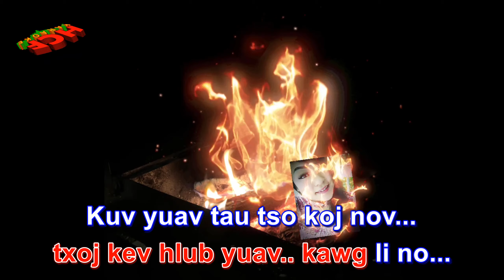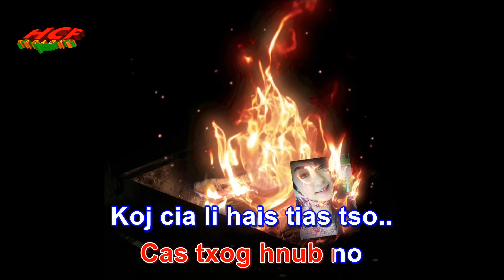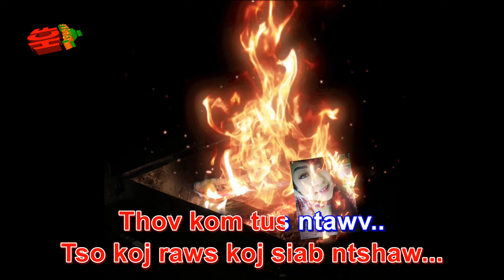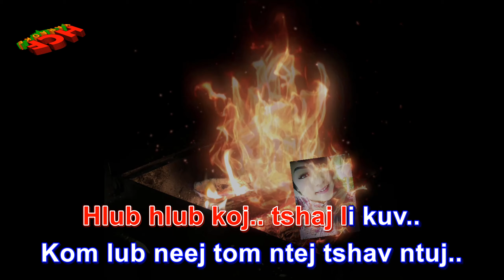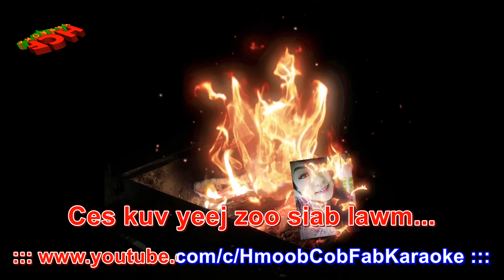MUS ZOO YOG LUAG HLUB KOJ TSHAJ KARAOKE BY TXOOV VAJ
Song:
MUS ZOO YOG LUAG HLUB KOJ TSHAJ
Artist:
TXOOV VAJ

hmong song
hmong songs
hmong song 2020
hmong songs 2020
hmong new song
hmong new song 2020
hmong new songs
hmong new songs 2020
new hmong song
new hmong song 2020
new hmong songs
new hmong songs 2020
hmong music
hmong music 2020
hmong love song
hmong sad song
hmong love song 2020
hmong sad song 2020
hmong newsong
hmong newsong 2020
hmong newsongs
hmong newsongs 2020
hmong instrumental karaoke
hmong instrumental music with lyrics
hmong karaoke instrumental with lyrics
hmong karaoke songs
hmong karaoke
hmong song karaoke
hmong song lyrics
hmong cover songs
hmoob song
hmoob song 2020
hmoob songs
hmoob songs 2020
hmong classic songs
hmong classic song
hmong cover
hmong covers
hmoob music
hmong music video
hmong music videos
hmong old song
hmong old songs
hmong song cover
karaoke hmong song
music hmong
music hmoob
nkauj
nkauj hmong
nkauj hmong tshiab
nkauj tshiab
nkauj tawm tshiab
hmong chinese song
hmong dance songs
hmong flute song
hmong girl instrumental
hmong karaoke girl version
hmong love story
hmong music karaoke
hmong song instrumental
hmong song new
hmong song with lyrics
hmong songs karaoke
hmong voltage
hmoob karaoke

колыбельная на армянском
ม้ง
ມົ້ງ
苗族
Miáozú
เพลงที่น่ากลัว
bài hát hmong buồn
колыбельная на армянском
ม้ง เพลง

koj yuav mus tiag tiag los
Koj tsis Hlub Hais Kiag Los
Nkauj Hnub Nraug Hli
Kuv Nyiam Koj Tag Txhua Yam
Ntuj Tsis Muaj Qhov Muag Karaoke
Me Nraug Dab
Txiv Thiab Niam Txoj Kev Hlub
Hlub Koj Tshaj
Txoj Kev Karaoke
Neej Ntxuag Kua Muag
Txoj Kev Karaoke
Ntuj Tsis Muaj Qhov Muag
Wb Txoj Kev Hlub Tsis Muaj Lawm
Ua Ib Siab
Ua ib siab tso tseg
Koj Nyob Koj Tsis Xob Quaj
Rooj Tshoob Tu Moo
Tsis Muaj Neeg Xav Taug Zoo Li Kuv
Snow Yog Tig Tuas Lub Sib Hau
Ntshe Yog Kuv Npam
Neej Dai Siab
Tsis Tau Ua Koj Tus Nkauj Nyab
Ib Sim Neej
Cog Lus Haus Ntshav Tes
My Heart Aches
Kuv Mam Nyiag Hlub Koj Rau Ntsuab Siab
Siab Txia Ntshav
Lub Hli
Muas Ib Hnub
Nuj Nplhaib Zag

txoj kev av karaoke
koj tsis hlub kuv
karaoke hmong
kuv hlub koj tshaj
niam txoj kev hlub
niam thiab txiv txoj kev hlub
ntshai koj tsis hlub
txoj kev karaoke
kuv ntxub koj
nhac hmong
nhạc hmong
nuj nplhaib song
txoj kev av
koj dag kuv
koj rooj tshoob tu moo
koj tuaj dag dag koj tsis yuav kuv
nhạc h'mông
txhob tos lwm tiam instrumental
ua ib siab
vim ntuj tsis kam
wb sib hlub zoo tag npaum karaoke
wb txoj kev hlub
allnighters hmong
billy xiong
caij nplooj ntoo zeeg
cedric vang
fuji vang
haus ntshav tes
hlub koj tshaj qhov hais tau
hlub niam hlub txiv
ib sim neej guitar
karaoké hmong
kev hlub
koj ncaim kuv mus karaoke
koj rooj tshoob
koj tsis hlub
kuv hlub koj
kuv niaj hnub pheej xav txog lyrics
kuv niam txoj kev hlub
leej niam txoj kev hlub
li cas los koj yuav mus
melinda vang
niam txiv
kev hlub
nkauj kho siab
ntxub koj tshaj plaws
povthoj
that girl
tsis hlub los tsis ua cas
tub lis vam khwb song
txhob nug moo lawm
txiv txoj kev hlub
txoj kev xav karaoke
v5v
vim kuv los qeeb karaoke
wb txoj kev hlub karaoke
wb ua ib siab
xtina hmong
yasmi rooj tshoob tu moo
yog tsis hlub tiag
yujin thao
4l ua ib siab
cas lub ntuj tsis muaj qhov muag instrumental
hue chee yang
hlub koj tshaj
karaoke hmoob ntui tsi muaj qhoog mauj
music qui bouge hmong
ncaim mus deb
tsa qhov muag saib lub nplaj teb nuav karaoke
tsi tau ua koj tu nkauj nyab
txawm kj tsi hlub lo tsi ua ca ib txwm pau kj lo kj yeej tsi hlb kv
ua ib siab liab cover
wb kev hlub tso tseg
xyoob
Maa vue
Dib xwb
caij
lady luna
chee her
nkauj Hmoob toj siab
kuv tos koj
kongthao2012
yasmi pajyi yang
Hmong tv
jay Chou
Dab Ntub Hlub
Cheng Xiong Ft. Douachi Yang
Cia Luag Mam Hlub
Sudden rush
S4 world entertainment
3 hmong tv
Mus Zoo Mog
Nkauj Tawm Tshiab
Tso Koj Mus
Kwv Tij Hmoob Channel
Jake thoj
Nyob Li Cas Lawm Os leej Muam
Leekong Xiong
nkauj hnubProduction
Li song & Nkauj see xyooj ( seb meb )
NKAUJ NTSUAB CEB MUAG NRAUG NTSUAG KHUB NTSWG
Leekong Xiong
Maiv Thoj
Tswb Tshoj Entertainment
Kristine Xiong
Lub Sijhawm
Txiv Lub Xim Xaus
Sib Hawm Dhau (Time Passed)
posh lor 3hmoob+
Tau cev tsis siab
Dej Ntshiab Lis
4e love songs channel
Puas Nco Kev Sib Hlub, Sheila Hawj
KHOSIAB CHANNEL
yaya moua
yayang moua
Ntxhoo Yaj
Mus Lawm Mog
HLUB IB PLIAG NCO IB TXHIS
Keeneng vang
Cedric vang
zoohlub
Ntseeg koj tsis ntseeg lwm tus
Zoohlub Yaaj ft. Zaj Huam Seev
xyleeofficial
Macy Hawj, Cas Tsis Yog Npau Suav
Nkauj tawm tshiab
Qab ke qaum kev muaj quav kab qig Celesna lor
Huab vwj
Nai-Video Pro Ch
Ua Siab Tso Tseg
Johnny Alabama Vang
loners band
Xav mloog koj lub plawv dhia, Vichai Film
Tseem Nco
Douachi Yang